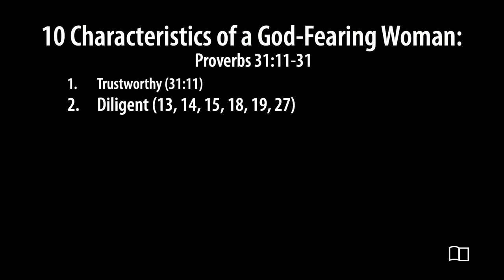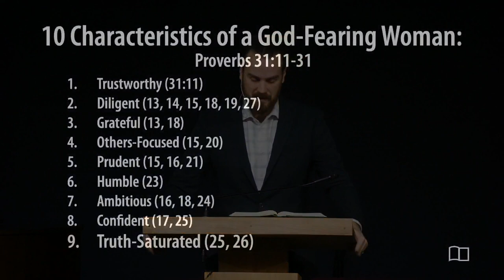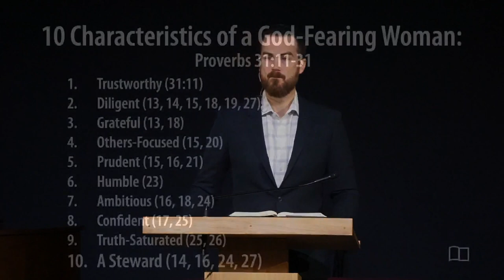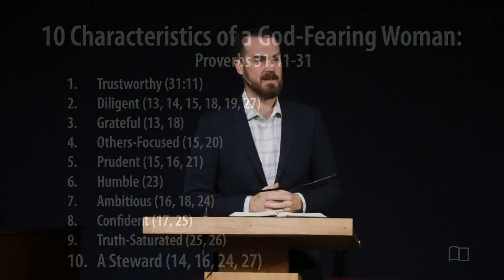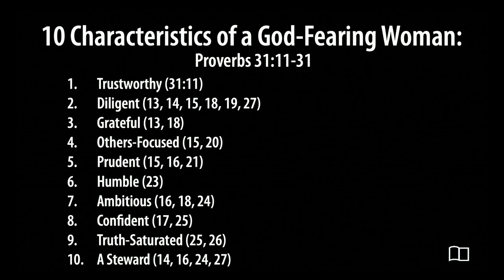Proverbs 31 Woman, part 3 - Kyle Frazey - Grace Bible Church - 2/11/24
Title: Proverbs 31 Woman, part 3
Series: Equipping Hour
Preacher: Kyle Frazey